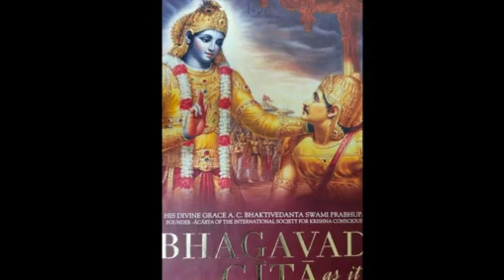Bhagavad Gita Adhaya 4 Shlok 6 to 10